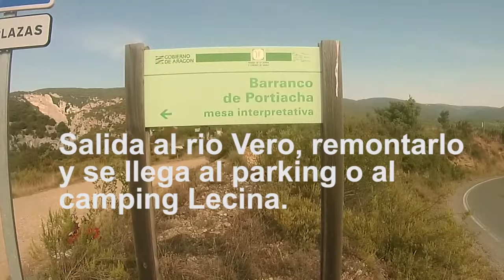Barranco en llamas (El Portiacha/Sierra de Guara) INCENDIO FORESTAL, como salimos del fuego.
Descripción del barranco y de un incendio forestal ocurrido en agosto del 2016, junto con el rescate de barranquistas por el helicóptero de la guardia civil. en el minuto 2' y 32''. La guía de barrancos de Guara, en libro o ebook, os la podéis bajar
Otros videos del autor: